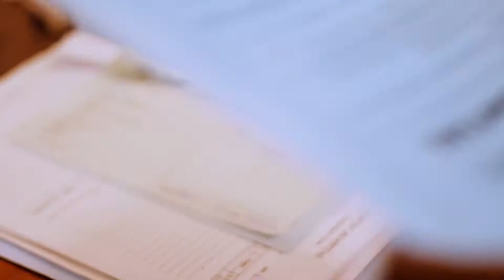Wema wako by Master Goddy